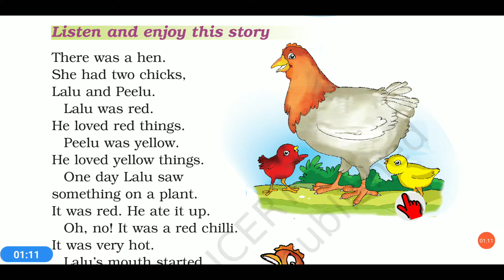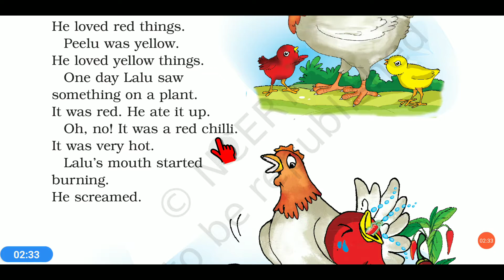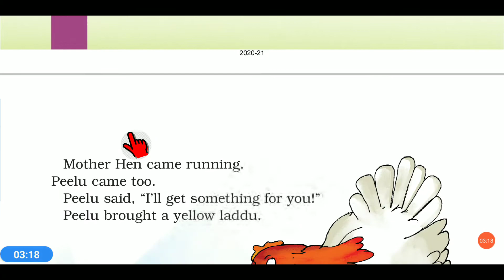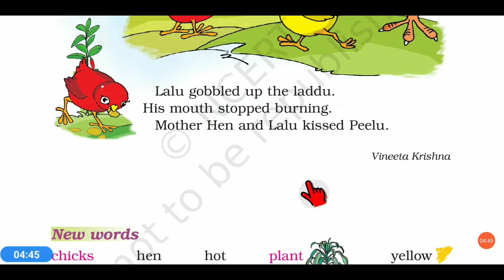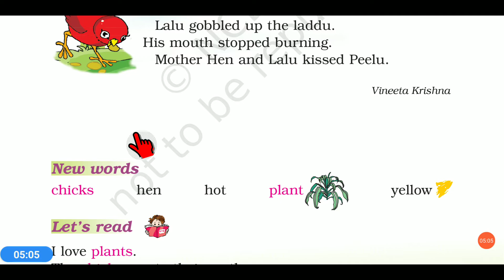Lalu and peelu (page no 34,35) class 1 english ncert cbse